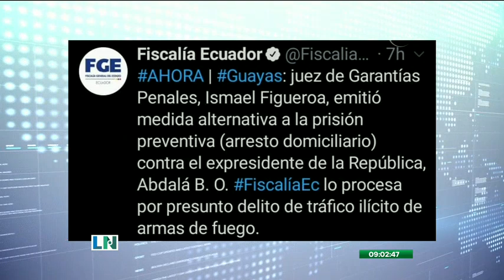Dictan arresto domiciliario en contra del expresidente Abdalá Bucaram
Esta medida fue dictaminada por parte del juez de garantías penales del Guayas

Esto tras haberse sometido a una audiencia de formulación de cargos, acusado por el presunto delito de tráfico de armas de fuego.